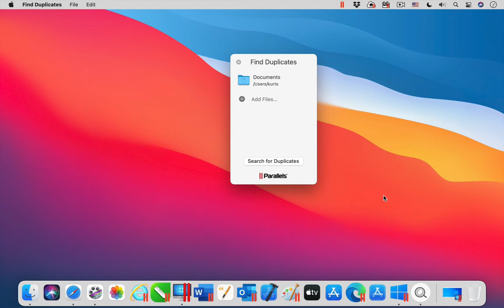Parallels Toolbox for Mac - Find Duplicates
The tool Find Duplicates is one of the 40+ tools that are included in Parallels Toolbox for Mac. ► Try it for free

With Find Duplicates, search any drive or folder to quickly find identical files (even with different names) and free up disc space.